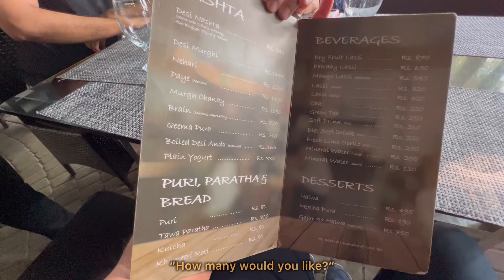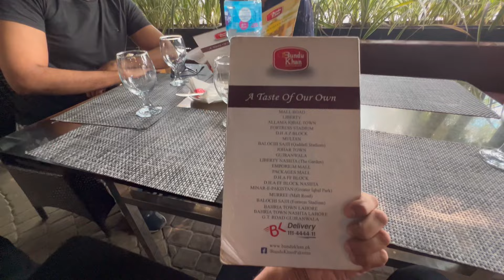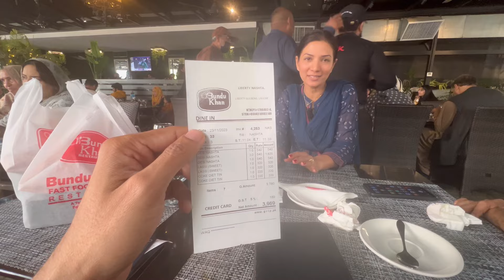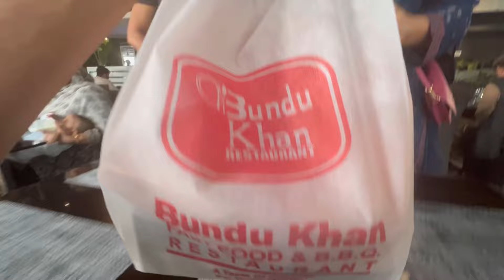Trying THE MOST POPULAR Pakistani Breakfast at Bundu Khan Restaurant - Liberty, Lahore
We are in Lahore Pakistan and of-course we had to try the most popular Pakistani Breakfast, Puri Channa/Puri Halwa at one of the most popular restaurant in the country. The famous Bundu Khan Restaurant - Liberty in Lahore (the city of amazing food). Join us as we ride a rickshaw to the restaurant, enjoy an incredible meal, get pulled over for police inspection and stop to buy souvenirs and more